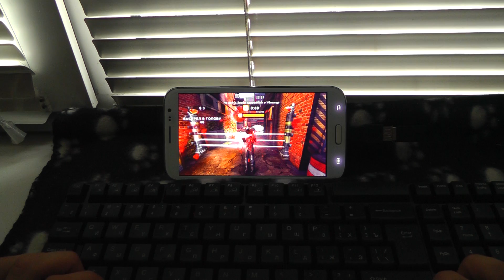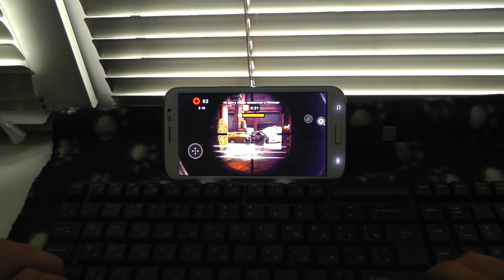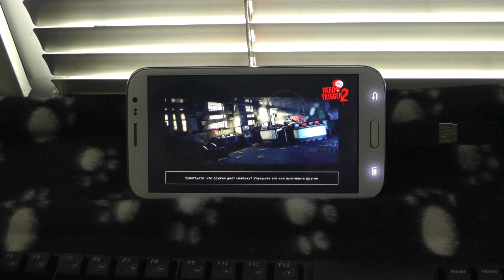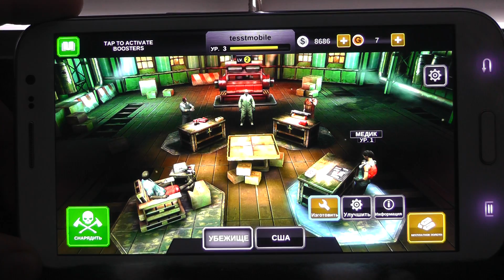JIAKE V8 DeadTrigger 2 + OTG Keybord